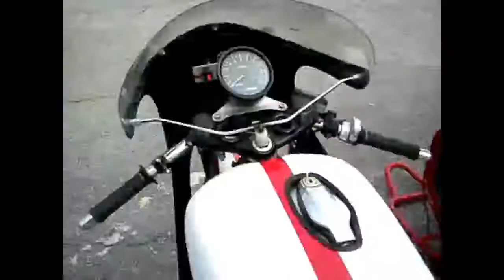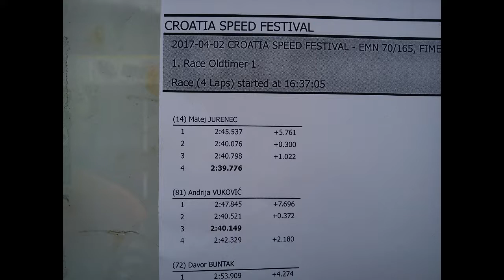Grobnik Oldtimeri 2017